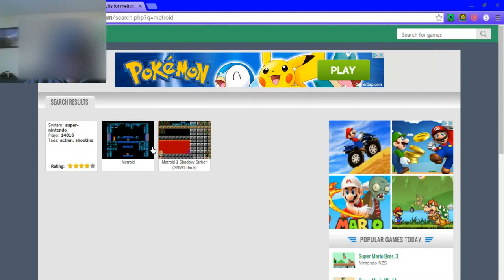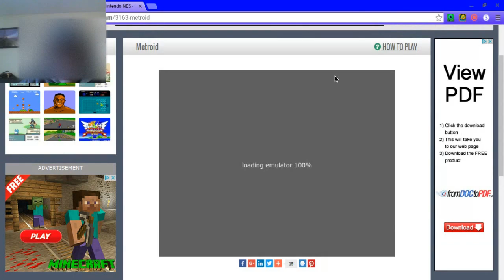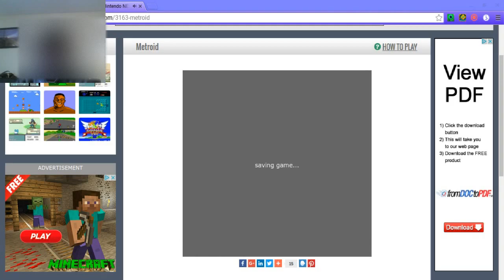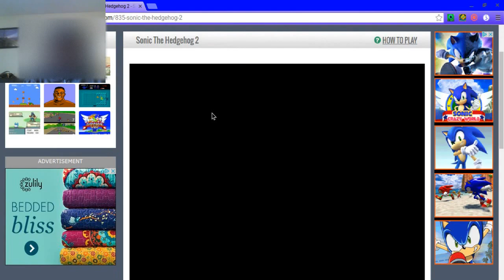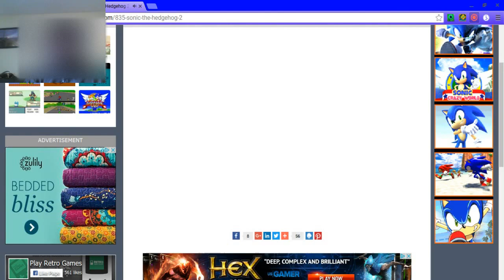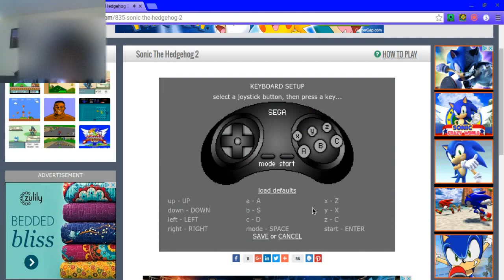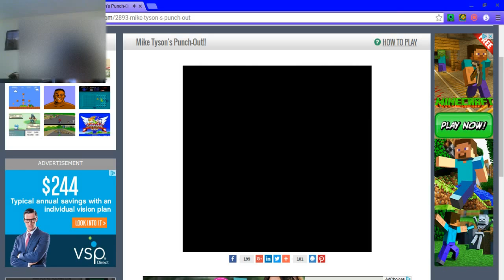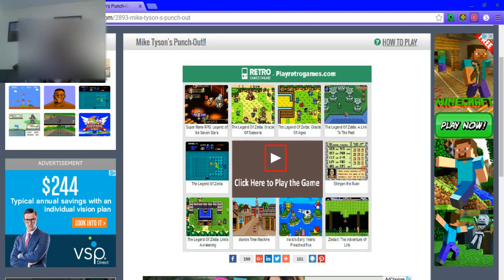Metroid, Sonic The Hedgehog 2, and Mike Tyson's Punch Out!! | Retro Games Week #1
Going back to the past.